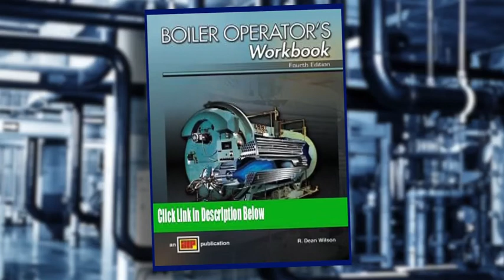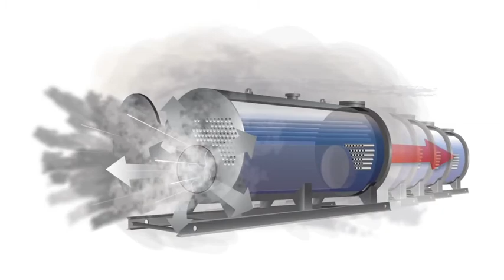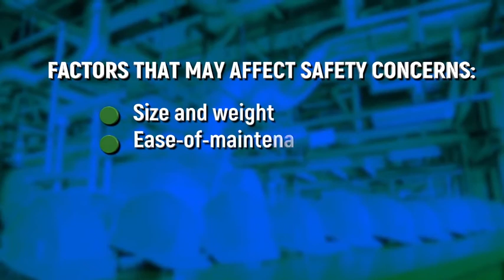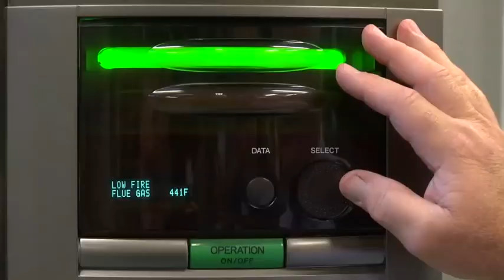MIURA SAFER BY DESIGN Safety Engineered Steam Boiler Operation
MIURA Boilers continue to stand proud by their once thru modular steam boiler designs that with over 140,000 units worldwide have experienced zero failures resulting in casualty. The safety of our operators is at the forefront of our concern when designing some of the most efficient boilers in the world.